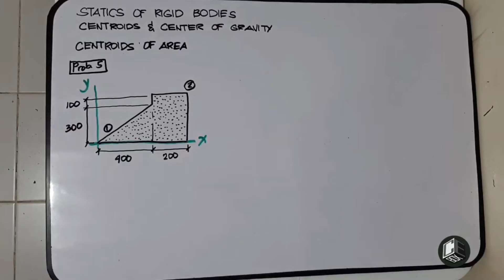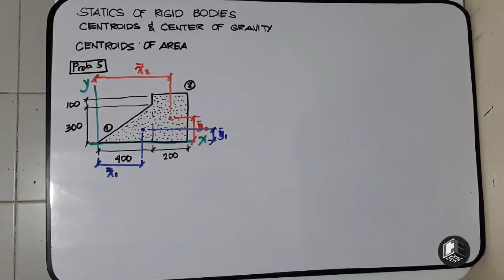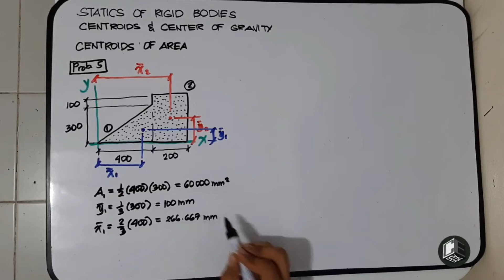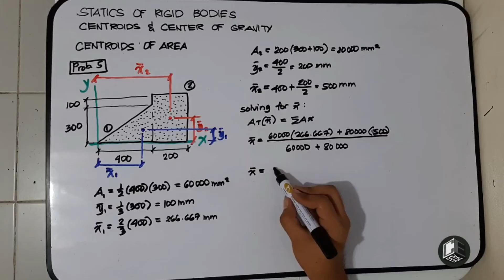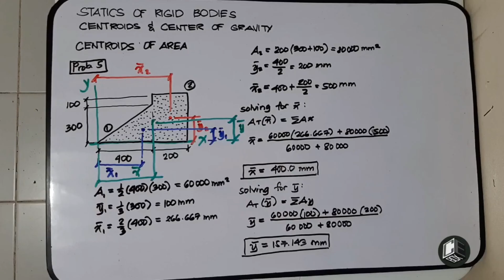Statics of Rigid Bodies Chapter 6 Centroids of Composite Area Problem 5 (PH)